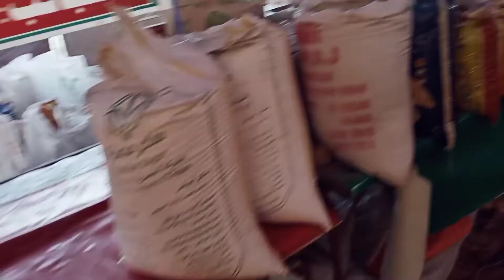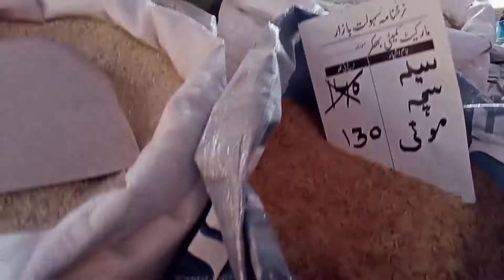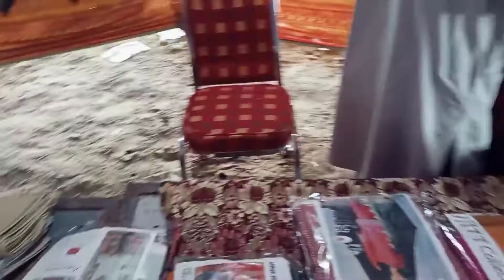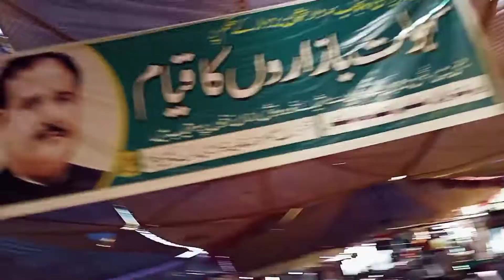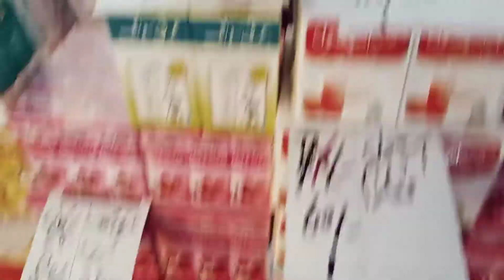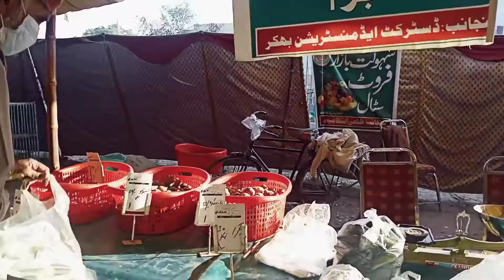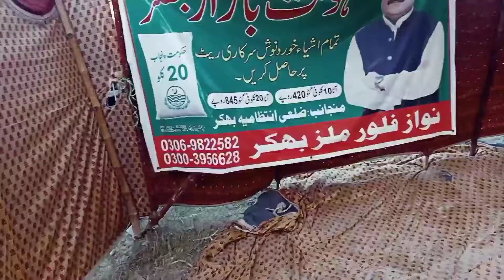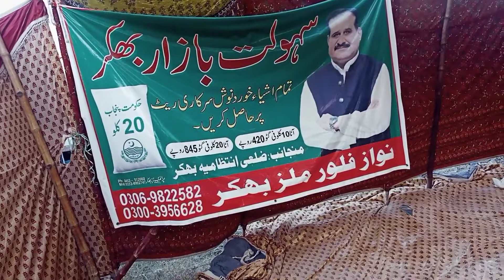Sasta Bazaar in Bhakkar City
YAH MERA VLOGES CHANNEL HAI YAH AAPKO JABARDAST VLOHIN VIDEOS MILEI
THANKS AP SAB DOSTO KA
ALLAH HAFIZ.